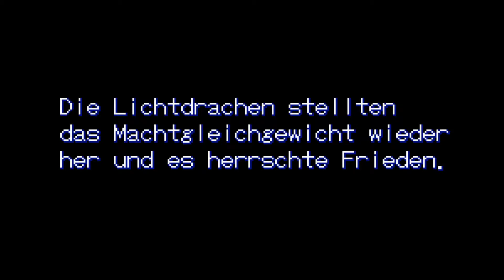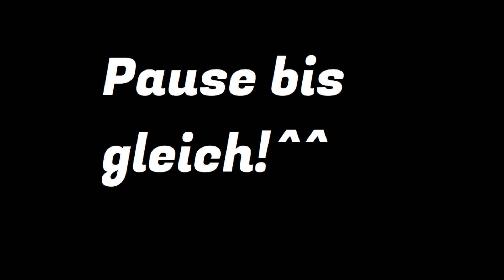Let's Stream Breath of Fire! Part1 -Die Reise Beginnt!